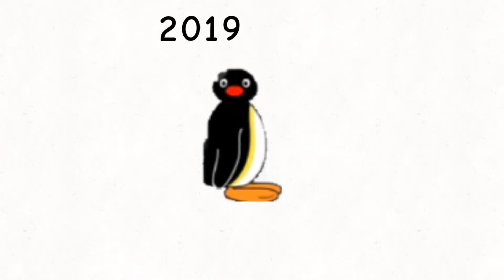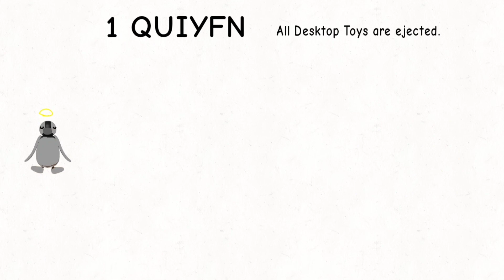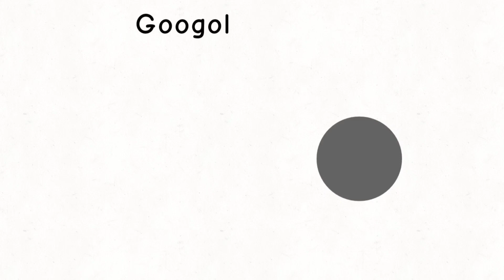History and Future of Desktop Toys